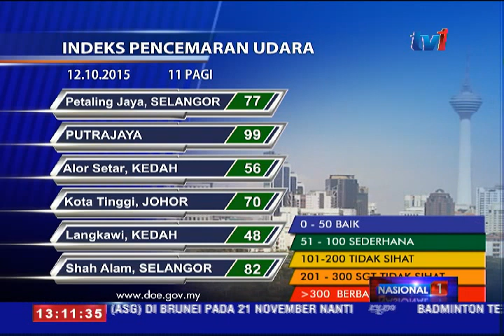IPU SELURUH NEGARA SEHINGGA 11 PAGI [12 OKT 2015]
Daerah Banting, Selangor hari ini kembali mencatat bacaan Indeks Pencemaran Udara, IPU tidak sihat.

40 kawasan lagi mencatat bacaan IPU sederhana.

Antaranya Putrajaya, Cheras,  Port Dickson dan Pelabuhan Kelang.